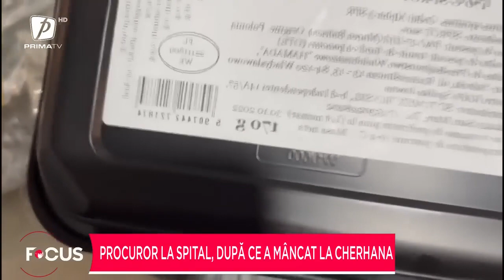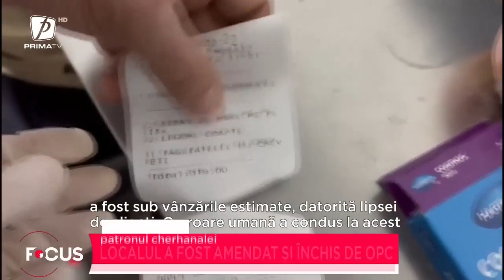Cherhana cu produse expirate de trei ani